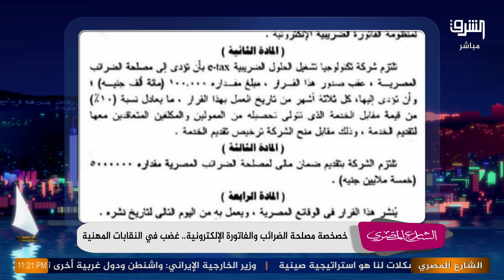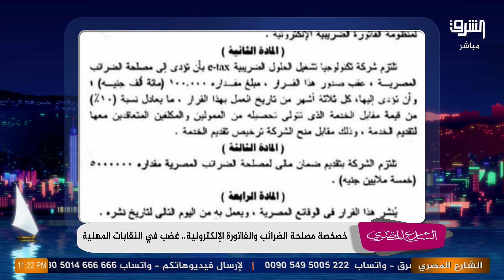وزير مالية أمله في الحياة إديني فلوس وتبقي حبيبي